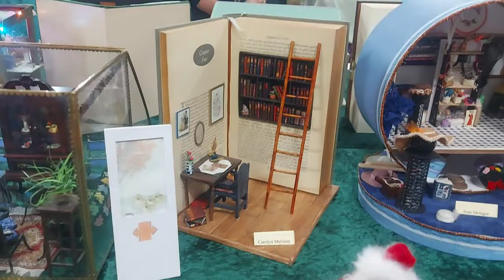Dolls house and miniature show at Claremont Tasmania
A visit to the dolls house and miniature show at Claremont  Memorial Hall in Hobart, Tasmania Australia 🇦🇺